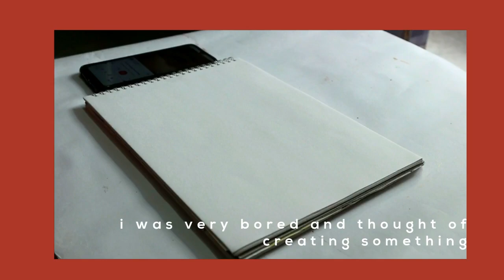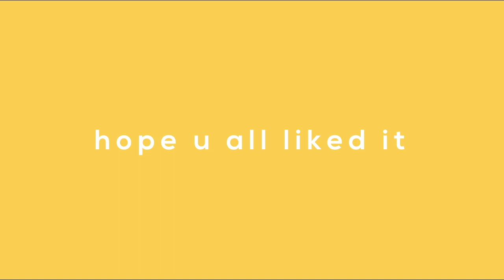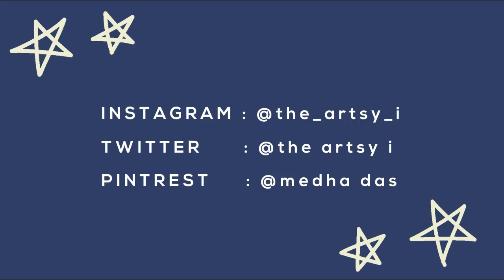paint with me: quarantine art: sketchbook spread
Hi
Hope everyone is safe and sound during this pandemic. Here we are in lockdown and was very bored. So I thought of creating something. I made a sketchbook spread, with some face study. Used a limited color palette.
It’s more of a chill paint with me video where I take you along on my artsy experiment. Will be creating more such chill vlogs.

If you want to which art supplies I use the most check out my art supplies video

Hope you stick around for more art and chaos
Join me in my digital nook where I’ll be sharing my life
Love
-the artsy i